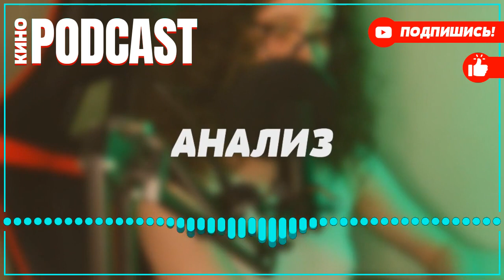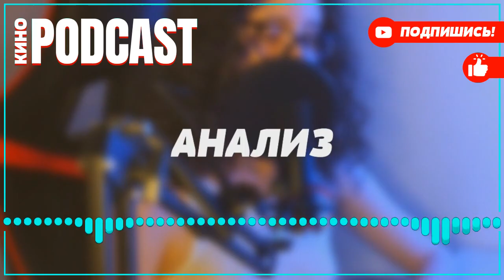podcast: Ледниковый период | 2 серия - Сериал онлайн киноподкаст подряд, обзор